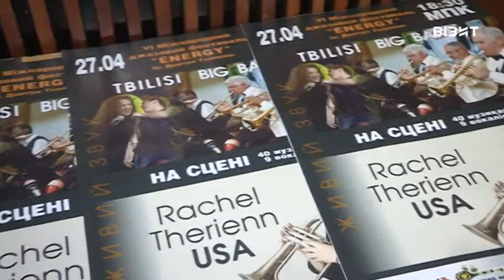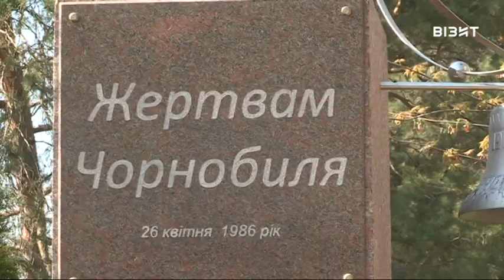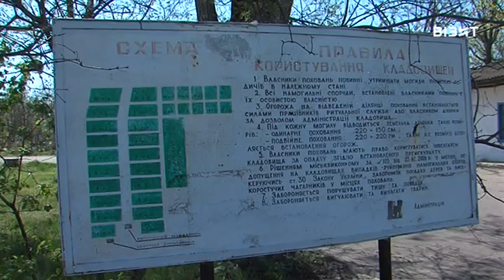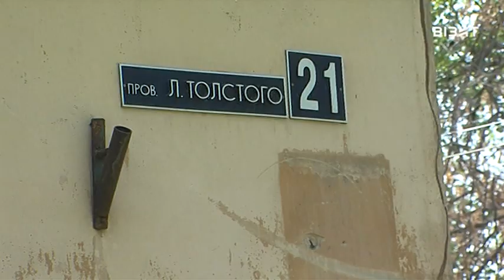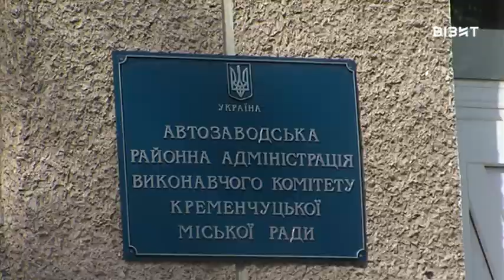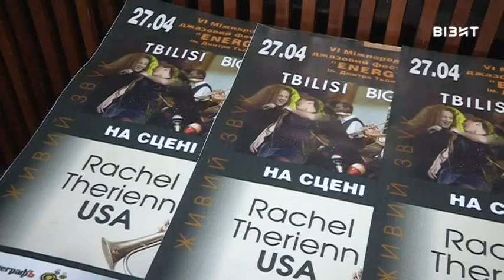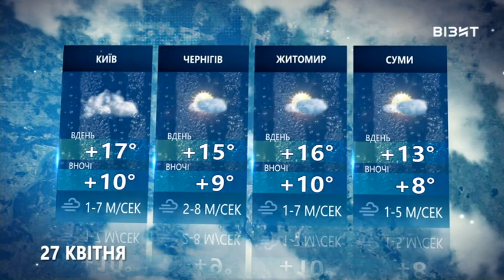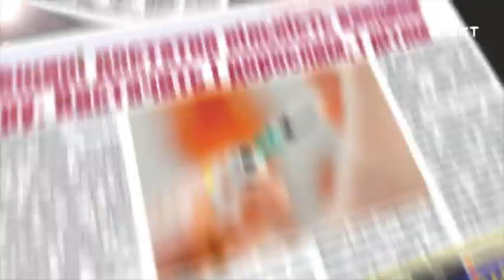Наш час 26.04.2018 р.